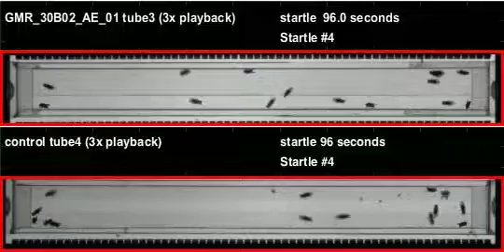GMR_30B02_AE_01_shi_Apollo_20120613T094615 buzz (seq2)